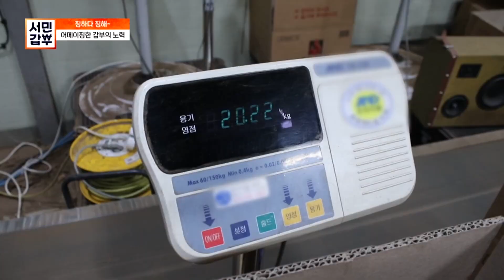[선공개] 불합격한 장작의 운명은? 갑부 참 징하다 징해~ | 서민갑부 372 회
갑부의 장작은 달라도 많이 다르다!
연기가 나지 않을 것! 음식에 배는 향이 좋을 것! 30초 이내에 불이 붙을 것!
명품 장작의 조건을 다 갖춘 갑부의 비밀이 궁금하다면 채.널.고.정